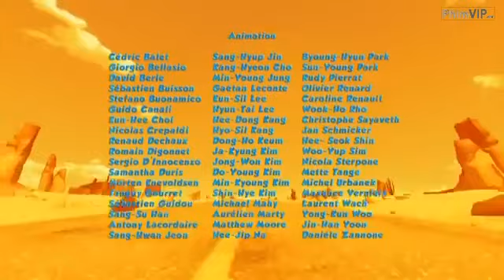Oscar Oscars ++ Oscar's Oasis Ep 24